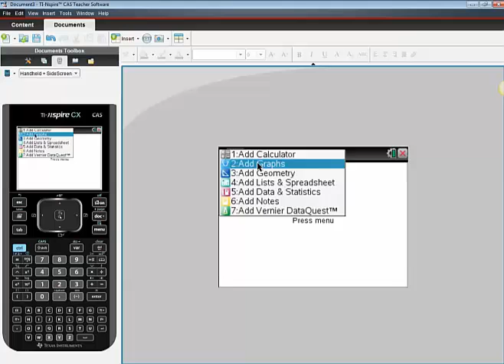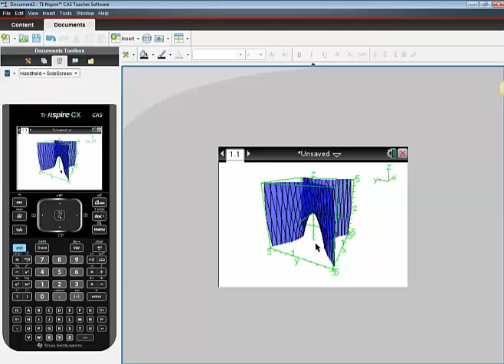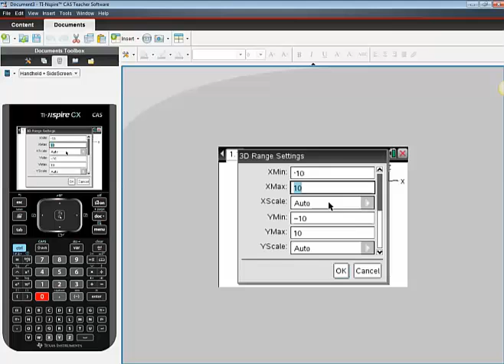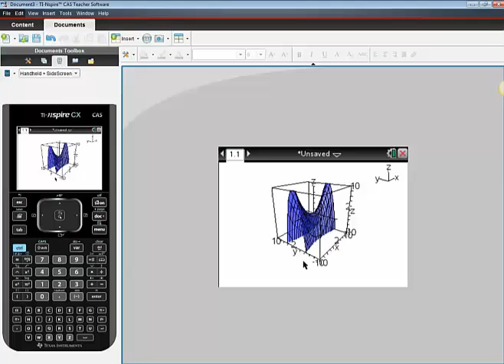3D graphing TI nspire CX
This video will provide instruction on how to graph functions of three variables on the TI nSpire CX.  That is it graphs functions of the form z = f(x, y).